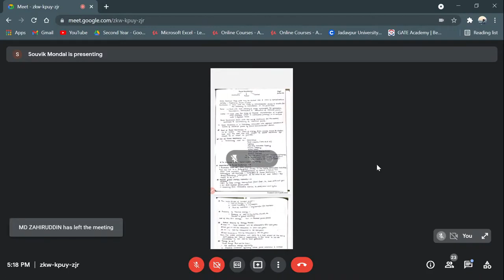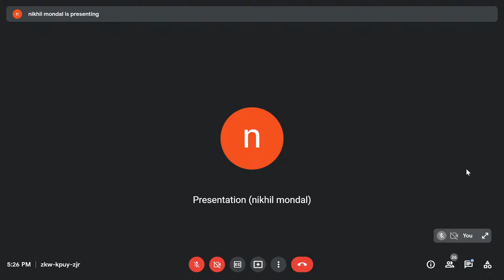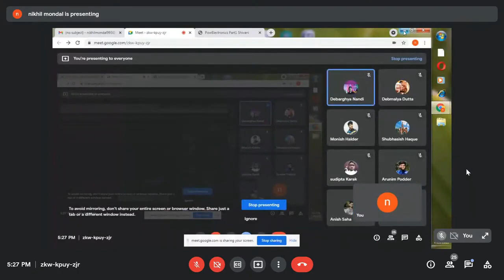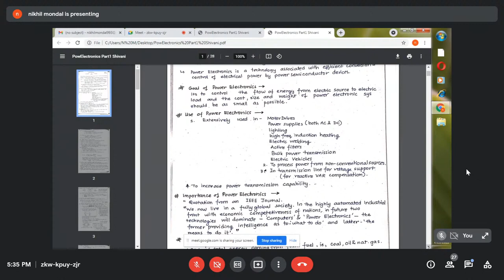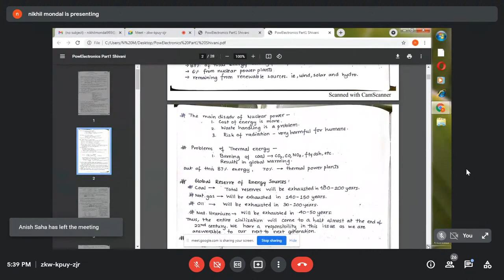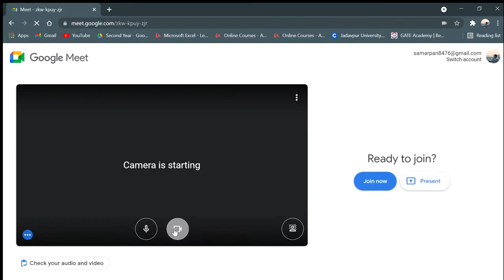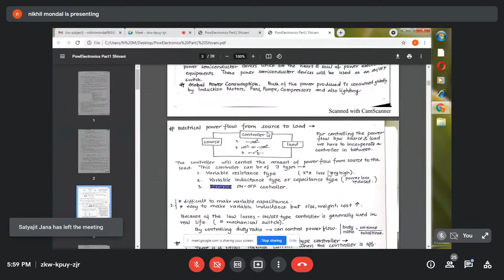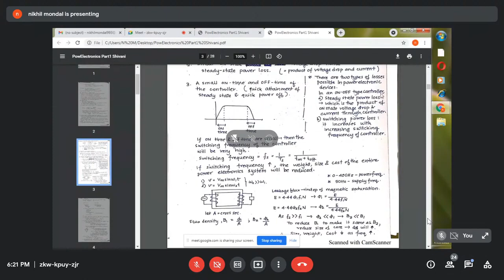NM Class 1